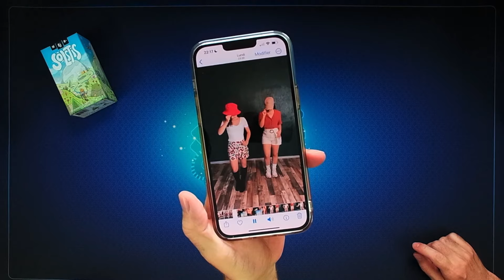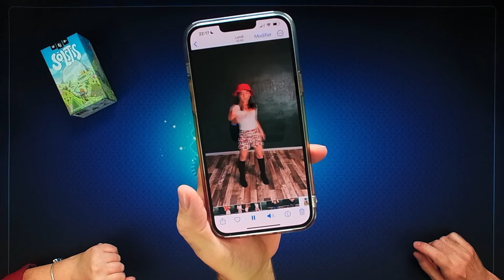Solstis, le Duel ! - (REPLAY TWITCH)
Soutenez Willow & Oli gratuitement en utilisant un des liens pour vous offrir ce jeu.

NOS PARTENAIRES
NOTRE SETUP
Ordinateur portable APPLE 💻
Écran BENQ 🖥️
Supports écran SUPTEK
Webcams ELGATO 🎥
Support de table VIJIM
Micro HYPERX🎙️
Bras de micro AFAITH
Éclairage TECTAKE 💡
Soutenez-nous sur Tipeee et GAGNEZ une CHANCE de remporter 1 JEU CHAQUE MOIS 🎁
SOLSTIS
💡 Bruno Cathala, Corentin Lebrat
🖍 Manu Gorobeï
👥 2 joueurs
🎲 8+
⏳ 15 min
Vidéo non rémunérée, réalisée avec un exemplaire prêté par JEUDICE.